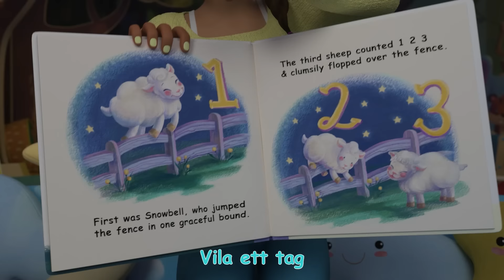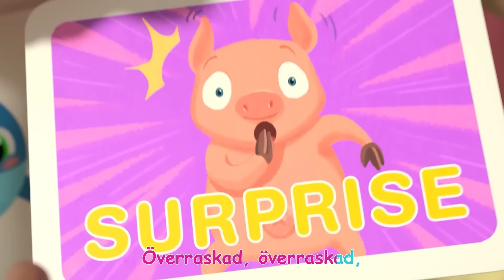Skadasången | Sånger för Barn | CoComelon Svenska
CoComelon-spellistor:

00:00 Skadasången
03:43 Broder Jakob
05:53 Sov, lilla älskling
07:59 Sov nu en stund
10:58 Vilostund
13:55 Tvätta händerna
17:04 Lös tand sången
19:47 Grimassången
22:34 Ledsen, ursäkta
26:25 Ju mer vi är tillsammans
29:02 Pappa och dotter på stranden

Om CoComelon:
CoComelons 3D-animationer och sånger skapar en värld som är inriktad på små barns vardagliga erfarenheter. Det är en plats där barnen kan vara glada och smarta! Förutom att hjälpa förskolebarn att lära sig bokstäver, siffror, djurläten, färger och mycket mer ger filmerna sociala lektioner om livet och ger föräldrarna möjlighet att undervisa och leka med sina barn när de tittar tillsammans.

Copyright Treasure Studio, Inc.